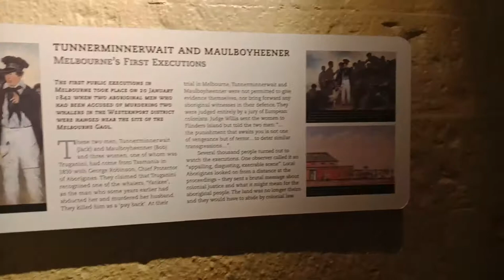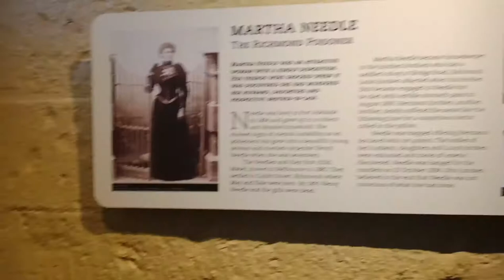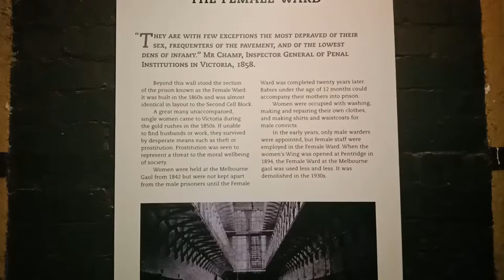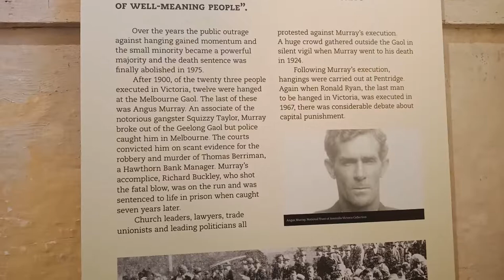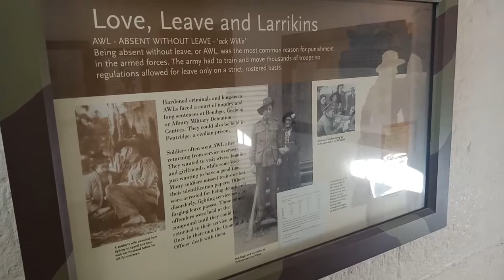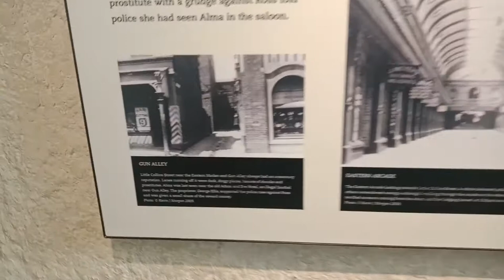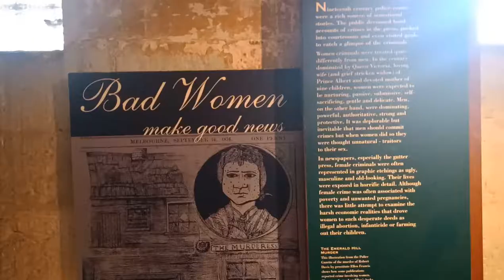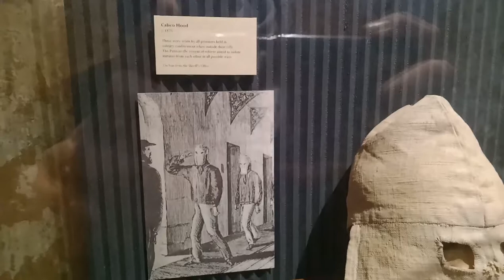Travels #2 | Melbourne, Australia | Old Melbourne Gaol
Location : 377 Russell St, Melbourne VIC 3000

The Old Melbourne Gaol is a museum on Russell Street, in Melbourne, Victoria, Australia. It consists of a bluestone building and courtyard, and is located next to the old City Police Watch House and City Courts buildings. It was first constructed starting in 1839, and during its operation as a prison between 1842 and 1929, it held and executed some of Australia's most notorious criminals, including bushranger Ned Kelly and serial killer Frederick Bailey Deeming. [Description source